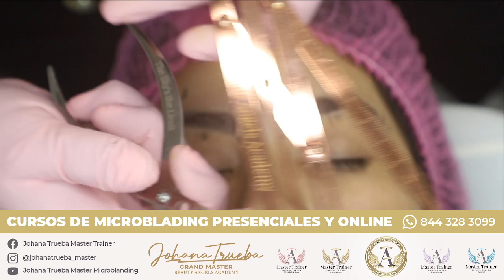Aprende Conmigo | Puntos del Diseño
Te enseño a sacar los puntos del diseño de ceja con dos compaces diferentes😱

Recibe todos los miércoles clase gratis por Facebook Live💖